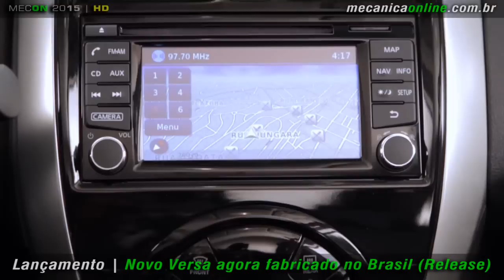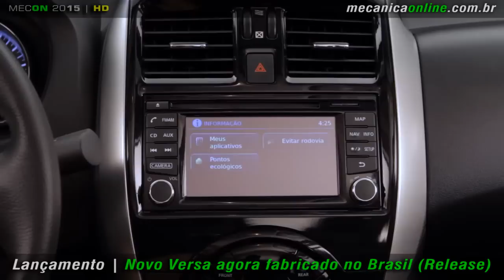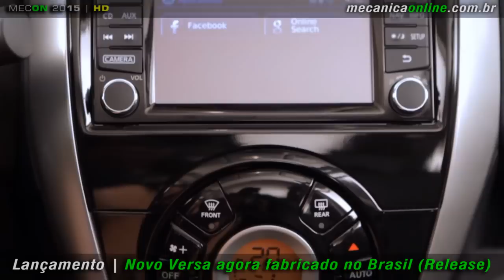Novo Versa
A Nissan está lançando no mercado brasileiro o sedã compacto Novo Versa, que já está À venda em todas as concessionárias da marca do país. Segundo modelo fabricado pela empresa em seu complexo industrial em Resende, no estado do Rio de Janeiro, o modelo chega com design renovado, diversas novidades na lista de equipamentos e em tecnologia e com a adoção do novo e exclusivo motor 1.0 12V de três cilindros, que complementa a outra opção da família, o 1.6 16V Flex.